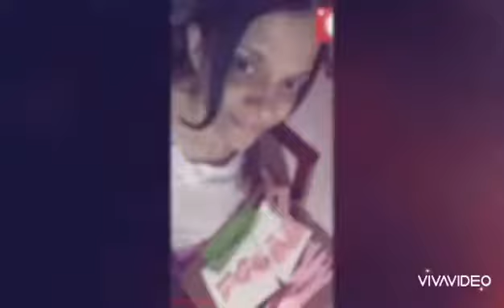February 12, 2022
my YouTube ain't contact to Facebook ,,I have share,from 2017 otherwise it was alright,but do not make these browser connect for old version  and on this vedio there was little date confused with phone device but now ok as my backup anything is sincerely syncing and today date is 2023 and